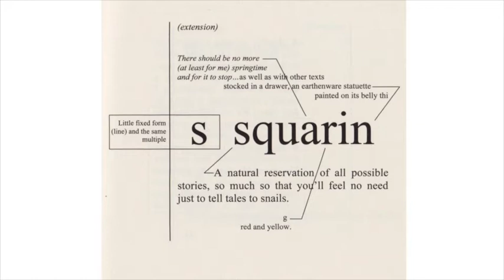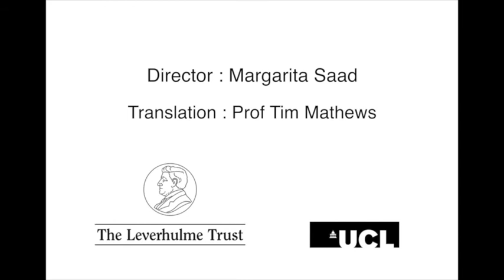Frédéric Forte (with English subtitles)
In this extract, Frédéric Forte discusses his methods of writing and his particular approach to the materiality of the text. Leverhulme Trust Artist Residency